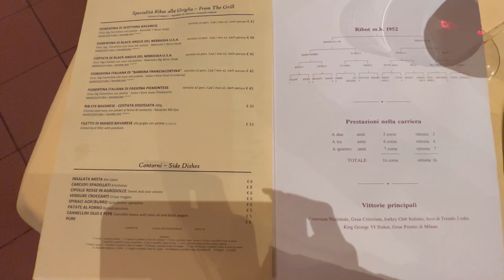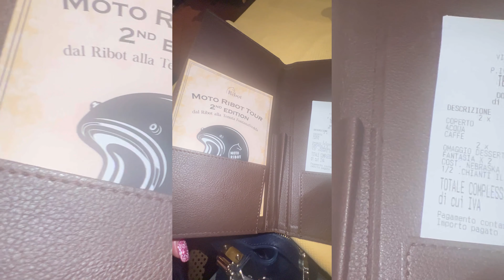RIBOT italian restaurant in Milan Italy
RIBOT RISTORANTE

Musicista: @iksonmusic